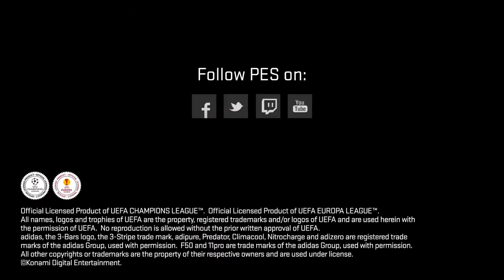PES 2015 Launch Trailer